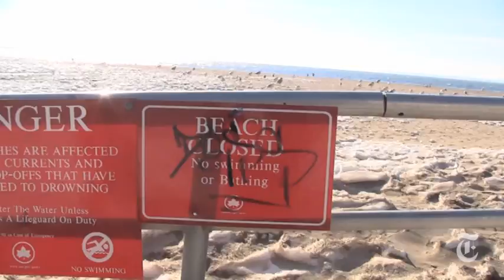N.Y. Region: City Room: Swimming in the Cold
No matter the weather, Gary Atlas, a Brighton Beach resident, runs six miles and takes a dip in the cold ocean water.